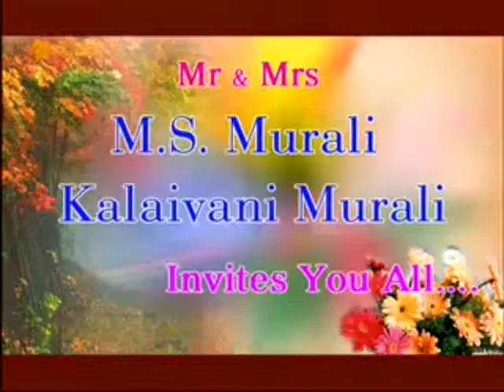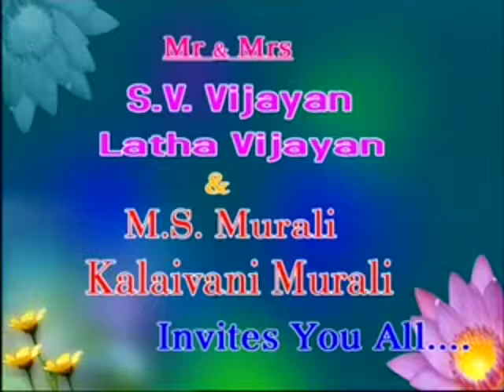MSLIVE STREAM PVT LTD | Reception LIVE WEBCASTING